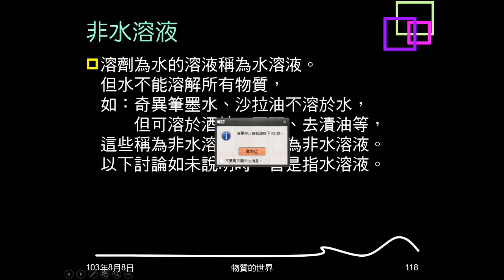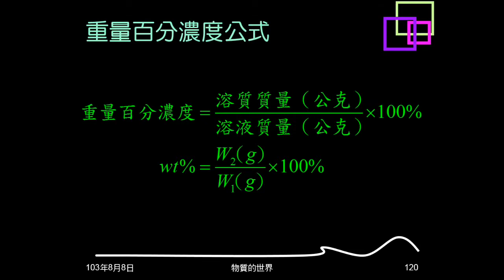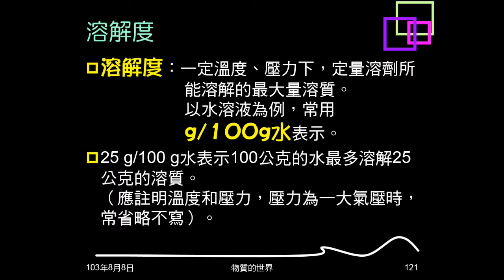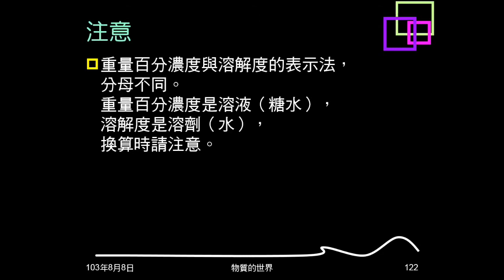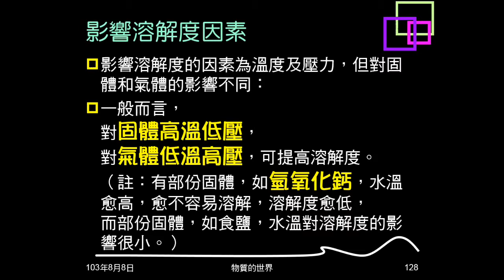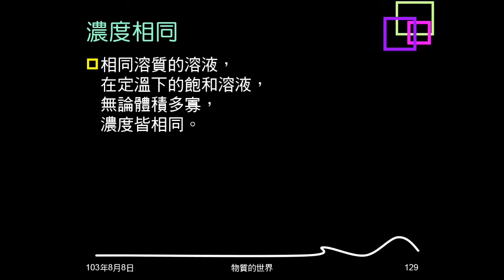103學年複習物質的世界18：重量百分濃度、溶解度、飽和、影響因素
說明重量百分濃度的意義、計算公式，介紹溶解度。提示考試常見題型的解題思維。說明何謂飽和，何謂未飽和，以及飽和溶液的現象及判斷方式。最後說明影響溶解度的因素。